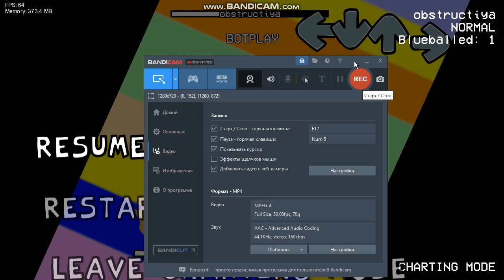My ROFL Pony: Equestria Memes obstruction cover v1 leak (going to be unused)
ЗАЗККХХКАХАКХАКХАХАХАХАХАХ АХАХХАХАХАХАХАХАХАХАХАХХАХАХА
(for other viewers: its a leak to another mod of me and fred posi)

first video title: АХХКАХКАХКАХАХХАХА НИКИТ СМОТРИ ТЫ в реп битве ПРОТИВ ПОНЯШЕК У КОТОРЫХ ГОЛОС КАК У БЭМБИ